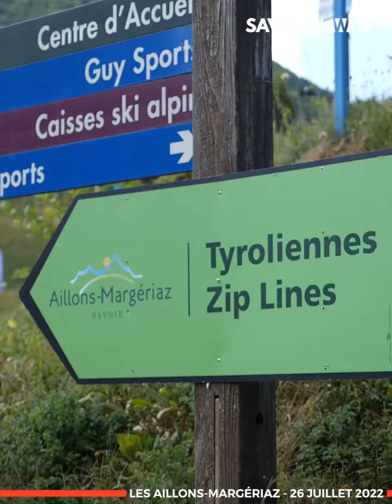Les Aillons-Margériaz : Quels sont les activités et temps-forts de la station ?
ANIMATION - Quels sont les activités et temps-forts de la station ? 🏔

Ouverte depuis le 7 juillet, la station propose de nombreuses animations familiales. Sur le front de neige des Aillons Margériaz 1000, vous pourrez découvrir le pays suspendus des géants, la cascade de tyrolienne, le big air-bag en bouée…

Plusieurs événements ponctuent également la saison estivale :

- Le festival d’astronomie du 30 juillet au 12 août
- Le 32ème Concours de bûcherons le 07 août
- Le festival Lez'arts en Scènes du 12 au 14 août
- La foire d'Aillon-le-Jeune le 11 septembre